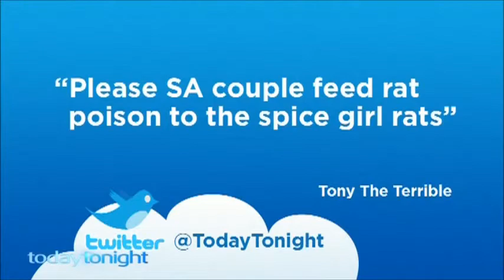Channel Seven - Today Tonight South East - First Episode Montage (11/2/2013)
The first episode of the new Today Tonight shown in Sydney and Melbourne with ex-Ten News presenter Helen Kapalos.

Much of the same really ...